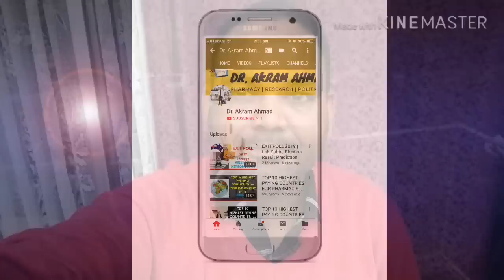This Course will give you Guaranteed Job and PR in Australia | Nursing Study in Australia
Hello Friends, This video is about This Course will give you a Guaranteed Job and PR in Australia. The course will give you a Guaranteed Job and PR in Australia. The study, job and permanent residency (PR) in Australia. Nursing course is very good for Australia especially to getting PR and Jobs.
Bachelor of Technology (BTech) jobs in Australia
BA/BSC/BCOM want to move Australia
Pharmacy want to move Australia, study, job, and PR
Physiotherapy want to move in Australia do this course
optometry want to move Australia job and PR
Nursing profession in Australia
BSc nursing in Australia
MSC nursing Australia
Job for AYUSH in Australia
professional nursing course in Australia
jobs for nurses in Australia